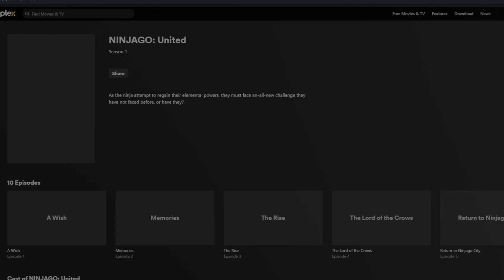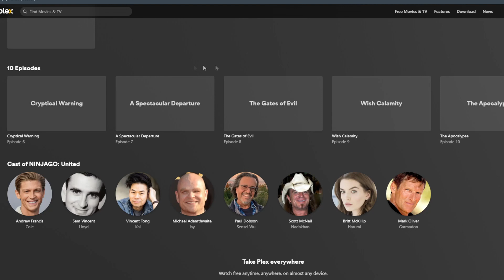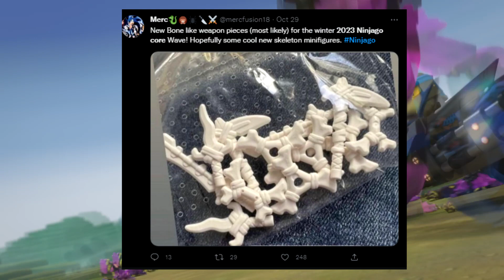Ninjago Community: Please Stop Believing Everything You Read Online...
Let's discuss the most recent fake episode listing regarding new Ninjago episodes, and why YOU shouldn't believe it.

Ninjago, Ninjago 2023, Nadakhan, Ninjago United, The Quest for Lost Powers